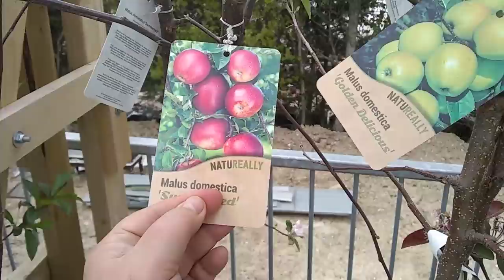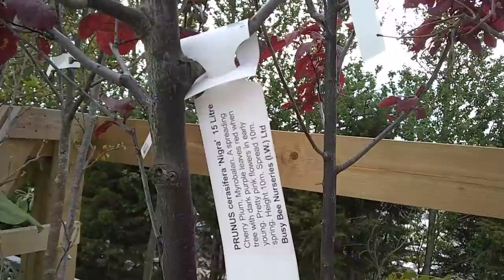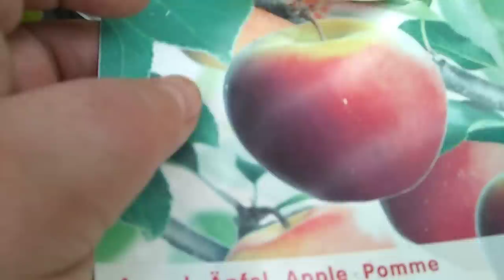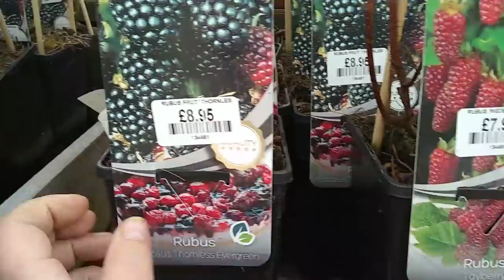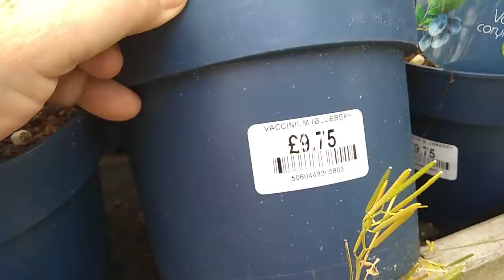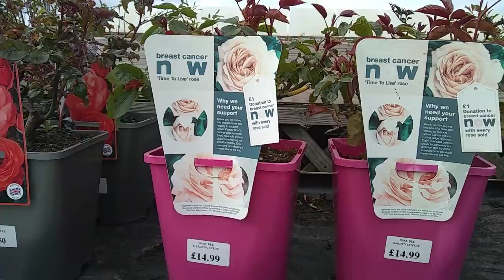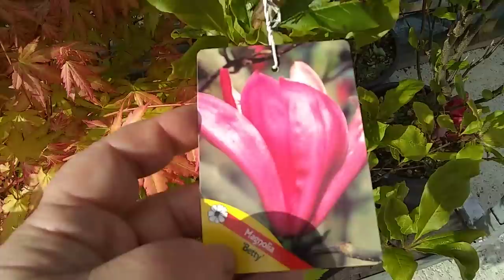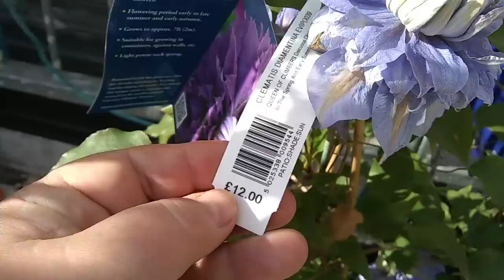469.Сколько стоит английский сад? Видео для садоводов.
Сколько  стоит  английский  сад?  Видео для  садоводов .
Когда  гуляю  с  вами  по  улицам английских городков, показываю  садики, цветы  и  различные деревья.  Сегодня хочу  показать  вам  стоимость всего этого великолепия. Стоимость  саженцев  плодовых  деревьев  и  кустарников,   а  так  же  декоративных  деревьев.  Ну  и  конечно  цены  на  различные  цветы,  которые  сажают  англичане  у  себя  в  садах.
Обещаю вам  много  интересного   и  необычного   впереди.   Удачи  всем!